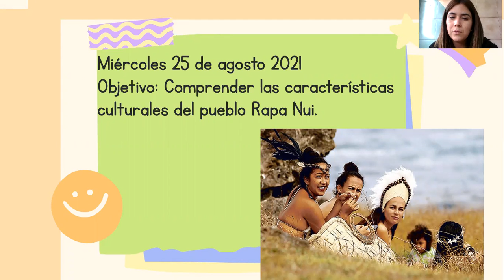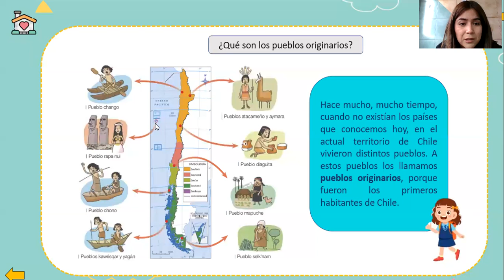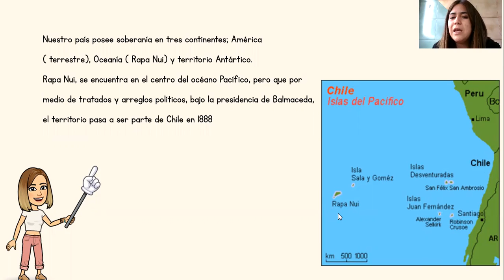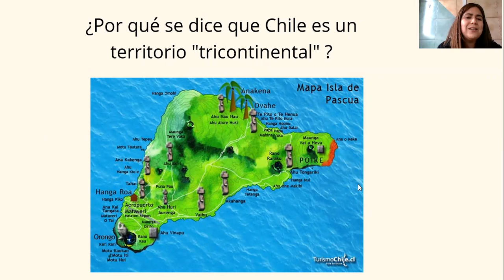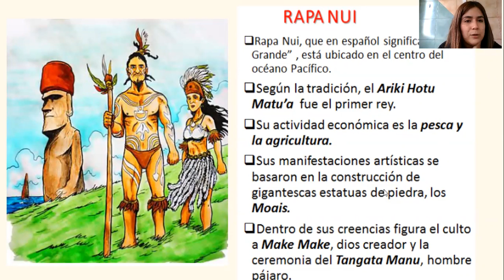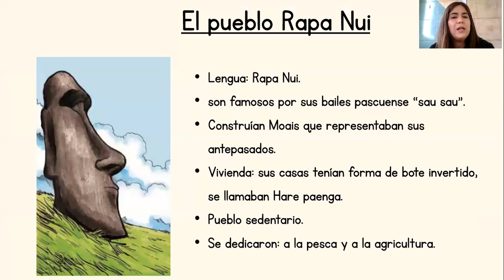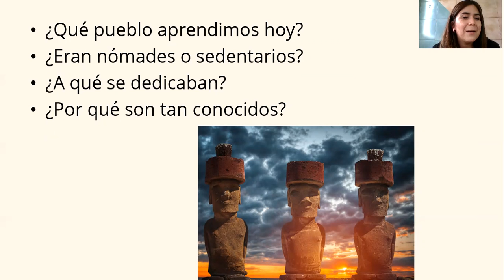Cápsula de aprendizaje, Historia, Segundo básico, 25 de agosto